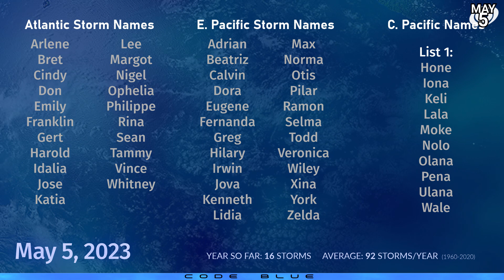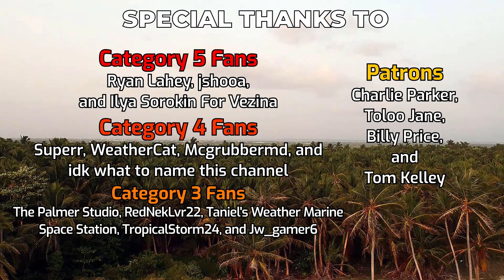Tropical Signals continue for the Indian Ocean - May 5, 2023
A large area of disturbed weather is bursting across the Indian Ocean on either side of the equator, delivering locally high amounts of rain in southern India and Sri Lanka. This broad trough is expected to produce one, or two cyclones next week in the Bay of Bengal and near Indonesia.

Most eyes are on the potential Bay of Bengal system which could first develop in the Andaman Sea early next week and cruise northwards, towards Myanmar and Bangladesh. The GFS model is currently indicating a severe landfalling cyclone next week along the Burmese coast.

Regardless of development of either system, high amounts of rainfall are becoming more likely in northern Sumatra and the Andaman islands, with 15 inches (375mm) now a distinct possibility as the very warm sea surface temperatures produce convective energy.

Elsewhere, no areas of interest are expected to develop despite disturbances still flaring up in the Western Pacific and Philippine region.